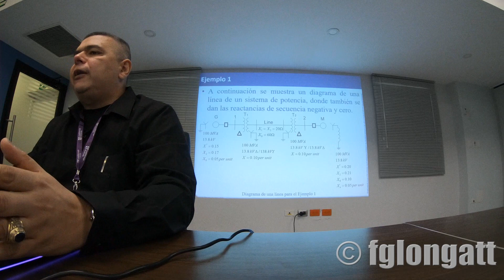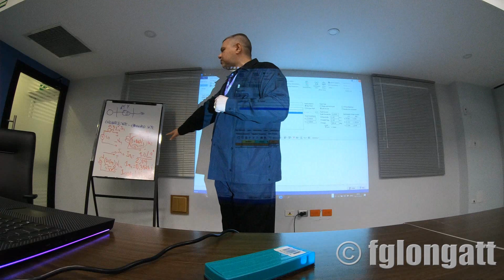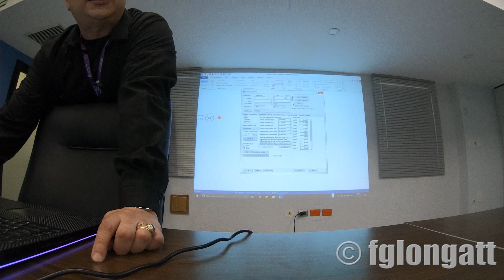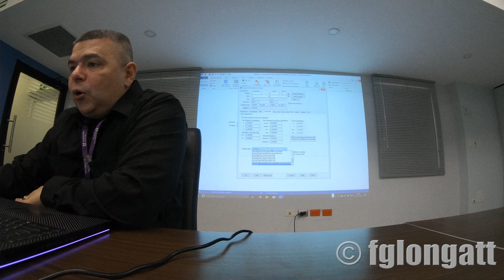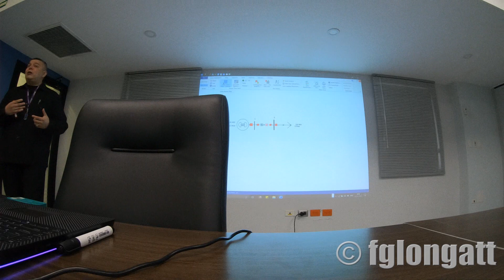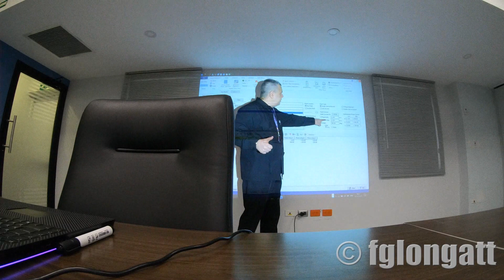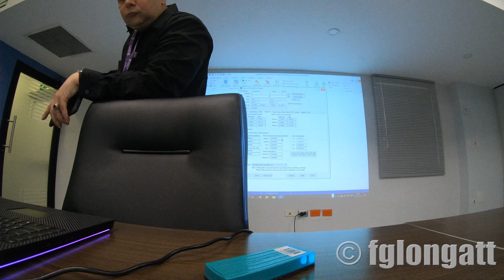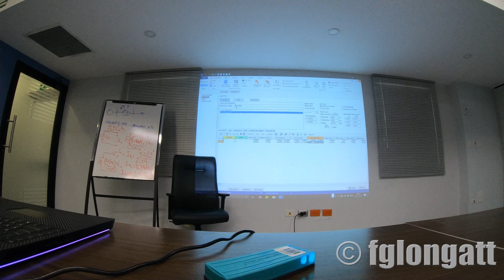Calculo de Cortocircuito usando PowerWorld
Este video instruccional presenta una sesion practica, donde se utiliza el programa de analisis de sistemas de potencia PowerWorld para efectuar calculo de las corrientes de cortocircuito.